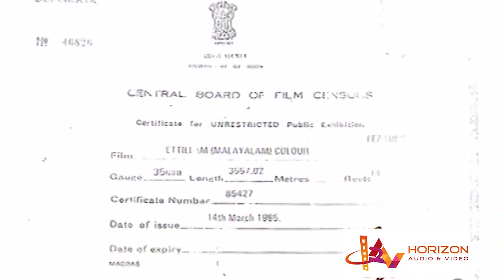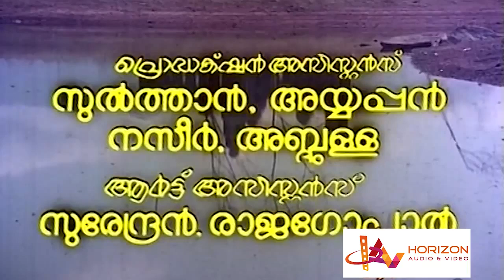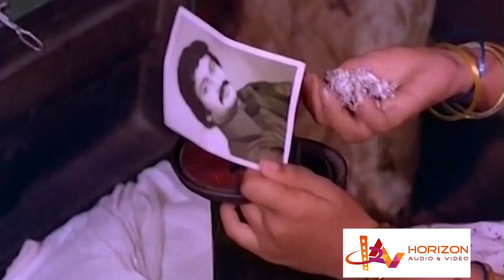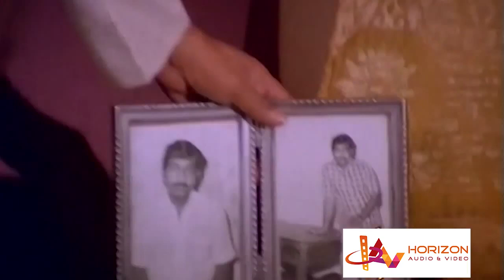Eettillam | Malayalam Super Hit Action Movie HD | Malayalam Full Movie